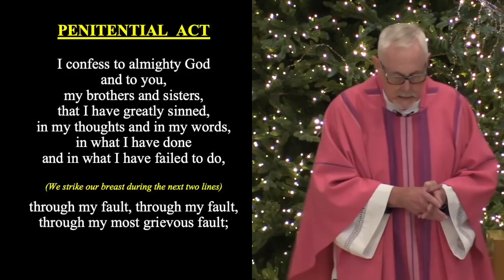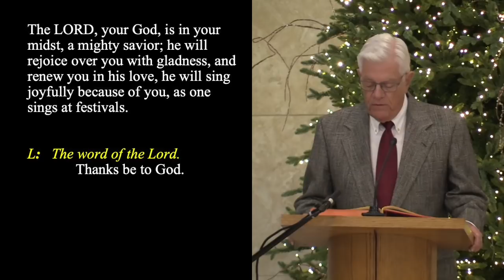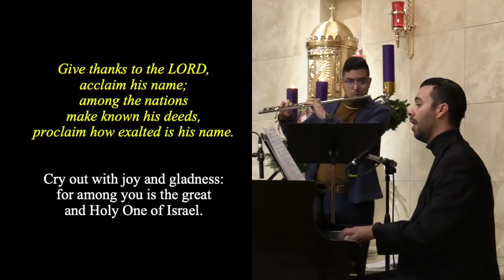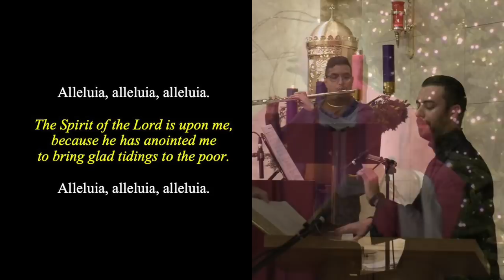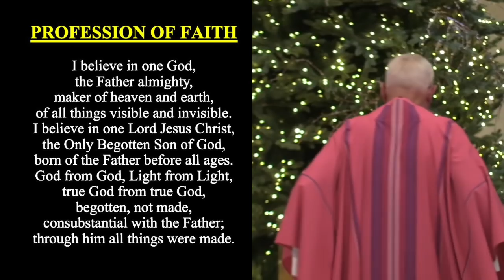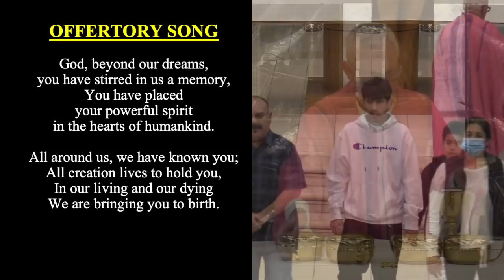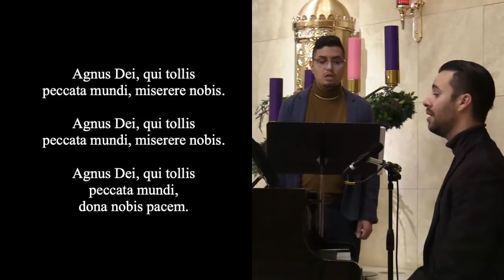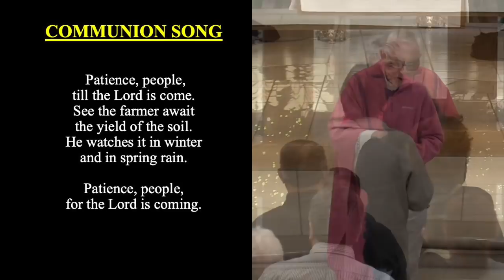Third Sunday of Advent - December 12, 2021 - St. Anthony's Catholic Church in Manteca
The crowds asked John the Baptist, “What should we do?” He said to them in reply, “Whoever has two cloaks should share with the person who has none. And whoever has food should do likewise.” Even tax collectors came to be baptized and they said to him, “Teacher, what should we do?” He answered them, “Stop collecting more than what is prescribed.” Soldiers also asked him, “And what is it that we should do?” He told them, “Do not practice extortion, do not falsely accuse anyone, and be satisfied with your wages.” Now the people were filled with expectation, and all were asking in their hearts whether John might be the Christ. John answered them all, saying, “I am baptizing you with water, but one mightier than I is coming. I am not worthy to loosen the thongs of his sandals. He will baptize you with the Holy Spirit and fire. His winnowing fan is in his hand to clear his threshing floor and to gather the wheat into his barn, but the chaff he will burn with unquenchable fire.” Exhorting them in many other ways, he preached good news to the people.